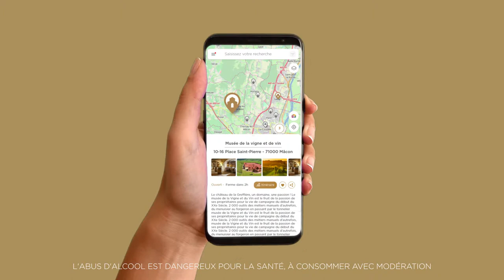Route 71 - Bourgogne du Sud Teaser